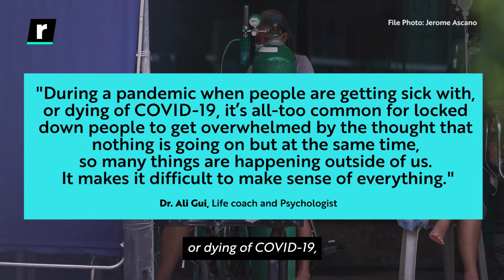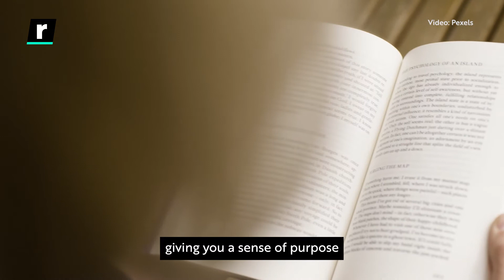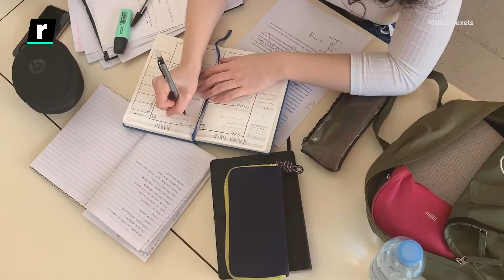Ever heard of Brain Fog? Here are signs you have it and how you can cope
Feeling as though your always clouded thoughts are messing with your brain has become fairly common among many people during this pandemic. It's what has been dubbed as "pandemic brain" or brain fog.

Why is this happening and how can you cope?